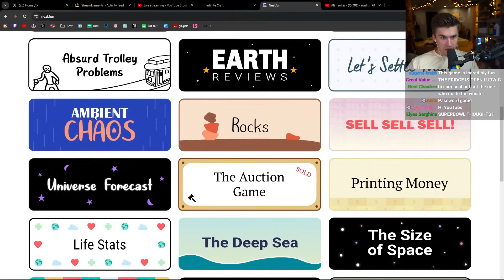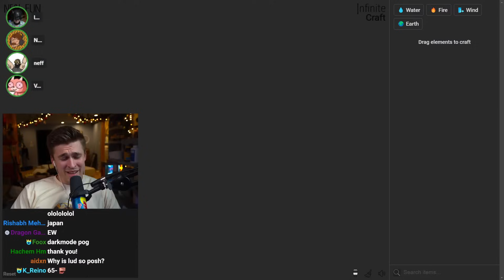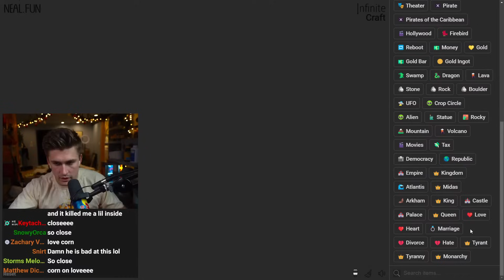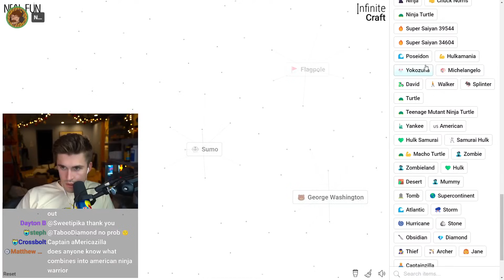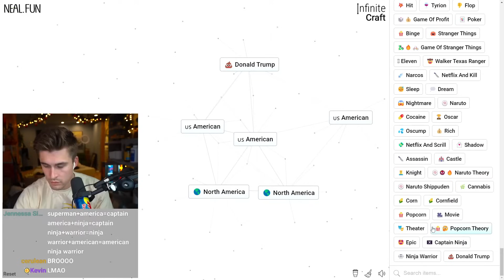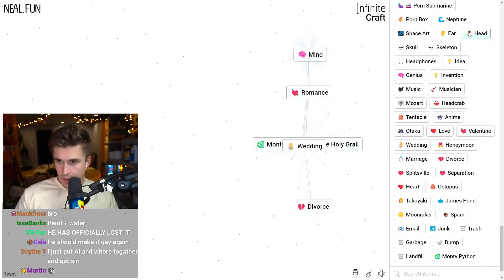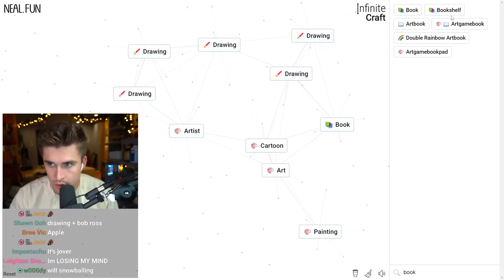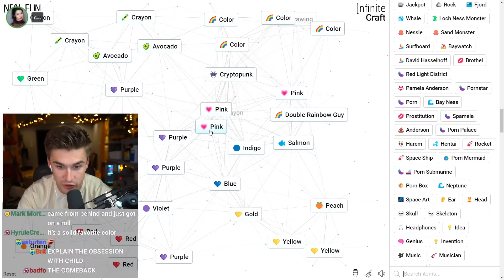I tried to speedrun everything...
In this VOD, Ludwig played in a speedrun competition for Infinite Craft.

0:00 Talking with chat
4:35 Infinite Craft